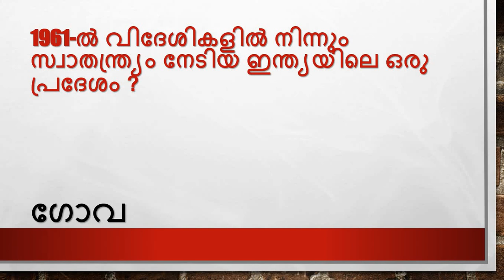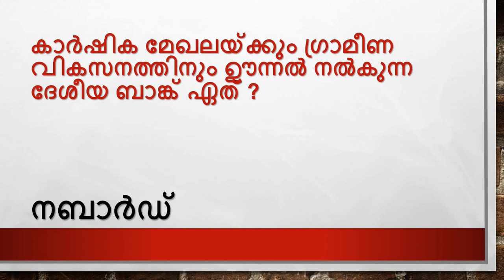Village Extension Officer | LDC | Exam Special | Part 39